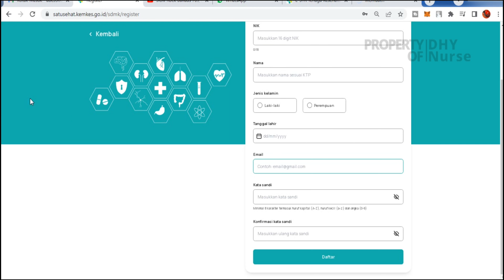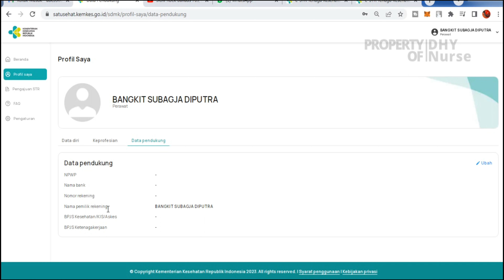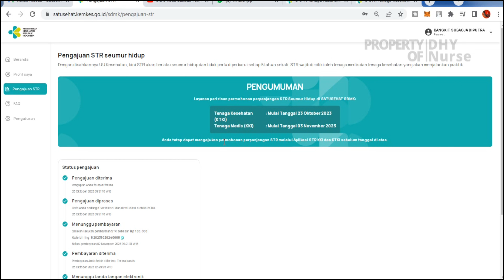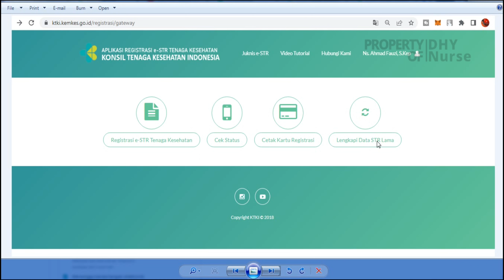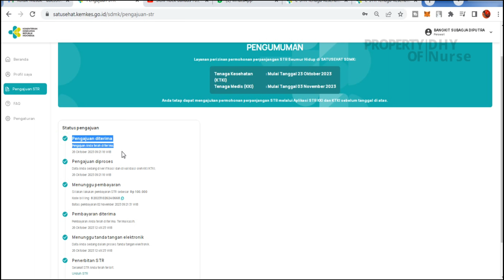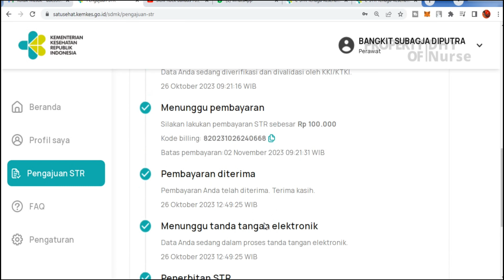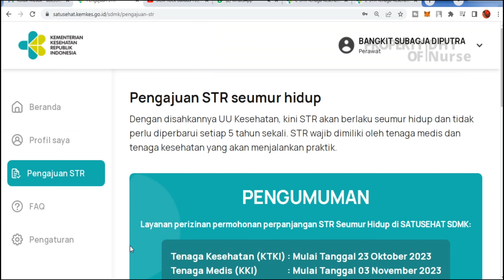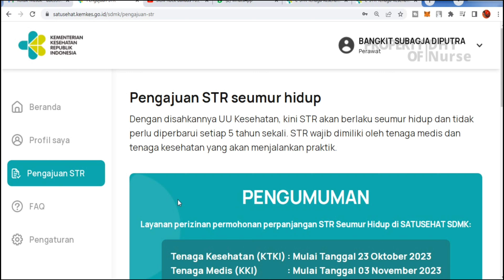Tutorial Perpanjang STR Seumur Hidup Melalui Satu Sehat SDMK